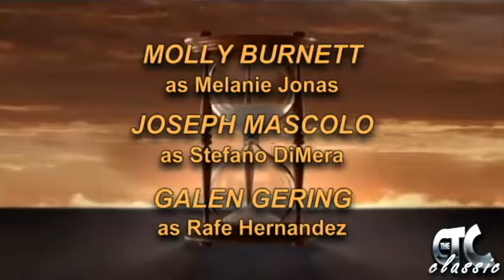DOOL Closing 2012(3)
Day of Our Lives...many thought it'd be done like GL,ATWT,AMC and OLTL but it's still hangin in there! With four soaps left I'm glad it's still around even though it aient my favorite..I watch it though and thought id do a custom closing of how DOOL should close their show credits wise! I mean WHY have a BLACK background with text on the online stream closing  when you could show your hour glass shedding from sunrise to dusk like you use too DOOL!
Thanks for Viewing this UPLOAD!
As an aspiring Actor and Filmmaker I love watching Television and Movies and feel like TV more then Movies isn't the way it use to be and I'm only in my 20's!

I'm a young 20's male who watched The Soaps with my mom and grams durin' the summer and holiday breaks and when I got my 1st VCR for Christmas in 2000 I started timer recording The WHOLE CBS DAYTIME SOAP Line up from Y&R, B&B, ATWT and GL so expect plenty of clips like these soap moments,  stay tuned and be patient and subscribe in the meantime to this channel and ALL THE CTC Network Channels!

Check out my soap inspired by the soaps called "As Our World Turns"! (I'm proud of my low budget knock off dramady soap! Check it out.

In the mean time like I said I'm an aspiring actor and filmmaker who hasn't been "discovered" yet...so I post short webisodes and short movies I've made, starrred in, directed, etc on my YouTube channel THE CTC(Parent Company to THE CTC: CLASSIC)  So if you see a pop up banner promoting one of my project's give it a click! Alot of people running their youtube channel's ask for personal donation's I just want your "clicks" if your on your computer and a "tap" if your on your cell phone or iPad/tablet, watch it, watch it later or don't watch it! Just give me that view i need and will greatly appreciate! :)

The project's I've shot are pretty important to me and show how much I wanna make it in this harsh business of acting and film making so help get me there! I want to be the actor/filmmaker discovered on YouTube who's bringin' home that OSCAR, GOLDEN GLOBE, EMMY, PEOPLE CHOICE AWARD, HOLLYWOOD STAR maybe even a TONY lol. Hey..I can dream right? This is America where dream's come true and people get to become who they want to be, why shouldn't I make it?

This is JaRell Rayshawn Collins, owner of The CTC Networks..hopefully one day my name will be a household name like my great's Samuel L. Jackson, Denzel Washington, Will Smith, Tyler Perry..etc and you'll be seeing me in the movies and television..see you soon!

PS, I'm looking for the perfect agent here in LOS ANGELES/HOLLYWOOD...message me if your the one or know's of one who's trying to discover the next talent young African American male lol.

"CEO/Creator" Message:
My names JaRell Rayshawn Collins, I was born 8/18/89 in OHIO. Like the ABC show "The Goldberg's" im the young black version of the character Adam, since I could remember Ive always had a video camera in my hand or was being videotaped hamming it up.

With this youtube platform and its features I thought id be fun to make a channel and spin off channels showcasing my videos from past to present.

YouTube "in my head" is like Direct tv or Comcast Cable(they provide the channel's for tv) and they(youtube) are the "online" version with millions upon millions of channels being created since 2005.

In 2008 I created THE CTC on YouTube and now FINALLY after years I am able to upload old and new content every other Sunday thru Saturday on a regularly basis with breaks of course.

I honestly just want to act and make movies and television content in this life of mine and I'm hoping somebody famous(actors,directors, agents etc)will notice my YouTube channels as something creative and unique and want to give me that opportunity to act along slide them, direct, write and produce. While I pursue finding in agent here in LA im just going to keep busy with THE CTC, THE CTC 2, THE CTC CLASSIC, BPNF NETWORK and MTYT Tv I hope you'll will watch my content and support it. Its NOT up to CBS ABC NBC FOX CW Standards but as a lover of Television and somebody who'd LOVE to be on ALL those channels at one point in my life ive taken something from all of them and put it into The CTC Newtorks.